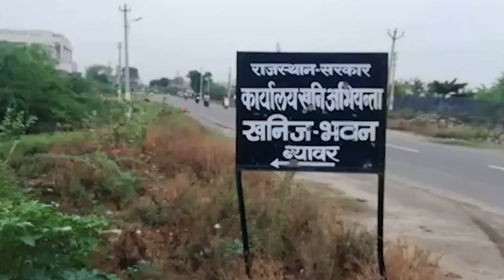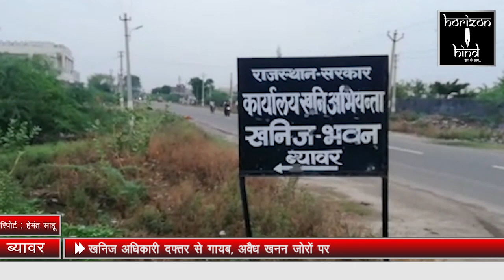HORIZON HIND NEWS - खनिज अधिकारी दफ्तर से गायब, अवैध खनन जोरों पर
खनिज अधिकारी दफ्तर से गायब, अवैध खनन जोरों पर
ब्यावर, (हेमन्त साहू)। ब्यावर के खनिज विभाग द्वारा अवैध खननकर्त्ताओं के विरुद्ध कड़ी कार्यवाही नहीं करने से अवैध खनन का गैर क़ानूनी धंधा जोरो पर चलता दिखाई दे रहा है। होराइजन हिन्द की टीम ने अचानक खनिज कार्यालय का जायजा लिया तो खनिज विभाग के कार्यालय  में खनिज अधिकारी की कुर्सी खाली दिखाई दी। जब  कार्यालय में कार्यरत कर्मचारियों से अधिकारी के बारे में पुछा तो उन्होने भी अपने अधिकारी के नदारद रहने के बारे में कोई जवाब नहीं दिया। दिलचस्प बात तो यह है कि जब एनजीटी ने अवैध खननकर्त्ताओ पर अंकुश लगाने के निर्देश दे रखे हैं।  उसके बावजूद ब्यावर के खनिज अभियंता सुशील शर्मा  सबसे ज्यादा ट्यूरों पर रहकर अपनी नौकरी के प्रति लापरवाही बरत रहे  हैं। खनन विभाग के अधिकारी के बिना कारण बताये और बिना हाजिरी रजिस्टर में इंद्राज किये बगैर गैर हाजिर रहने से अवैध खननकर्त्ताओं के हौंसले इतने बुलन्द हो गये कि खनन माफिया धड़ल्ले से अवैध खनन कर कानून की धज्जिया उड़ा रहे है।  कार्यालयों में जाने पर खनिज अभियंता की कुर्सी खाली व्  उनके उपस्थिति रजिस्टर में भी 2 जुलाई के बाद ने तो कोई उपस्थिति दर्ज नहीं कर रखी है और न ही चैकिंग या ट्यूर दिखा रखा है। कुल मिलाकर उपस्थिति की जगह खाली पड़ी दिखाई दी। अतः सुप्रीम कोर्ट के अवैध खनन पर लगाम लगाने के आदेश की पालना कर अपने पद अनुरूप फर्ज अदा करे।
प्रेस बाइट- हेमन्त साहू, होराइजन हिन्द ब्यावर।